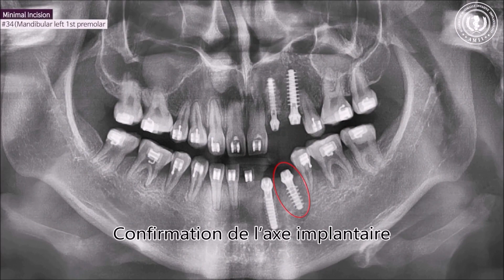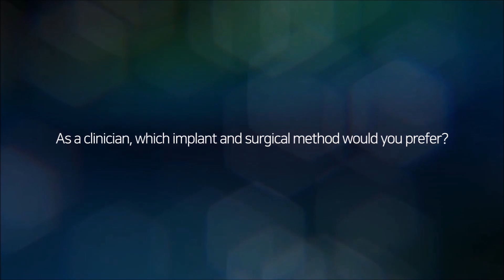Implant placement on narrow alveolar ridge (French Sub)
A simple sugery through a minimal incision. Esthetic, safe and simple.